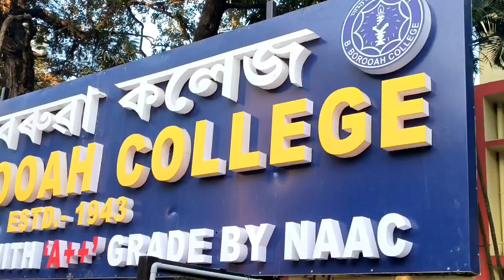💥গুৱাহাটীৰ আন্ত:গাঠনি👏Guwahati infrastructure 🔥সৌন্দর্যবৰ্ধনৰ কাম বহুত চলি আছে👏😍latest update vlog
It is a latest infrastructure update vlog of Guwahati. In Guwahati city,, there are so many constructions are going on for renovation💥and development of Guwahati infrastructure. In this video,, you will see the latest renovation of B.Baruah Road , that starts from Ulubari Chariali to Guwahati Club. Assam famous B.Baruah college and Nehru Stadium are situated here.

your queries-

Guwahati city development projects
Guwahati city renovation projects
Guwahati latest footpath construction
Guwahati new roads and footpaths
b.baruah road new construction
upcoming infrastructure projects in Guwahati
infrastructure vlog of Guwahati
construction vlog in Guwahati Assam
update news vlog in Guwahati Assam
latest coverage vlog of Guwahati
ongoing infra projects in guwahati assam
Guwahati up to date
Guwahati at present
Guwahati smart city project